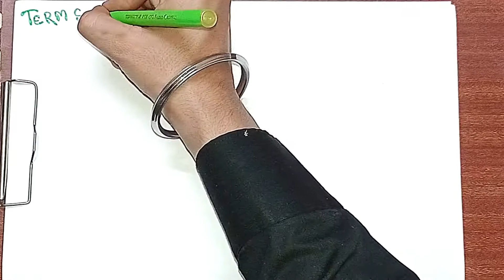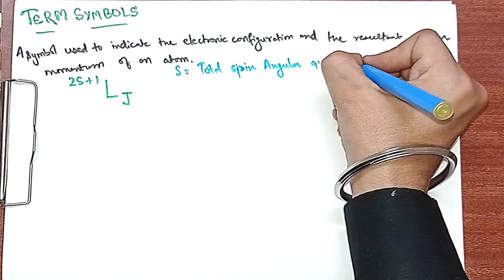Electronic Spectra Of Transition Metal Complexes BSc 3rd Year| Part 2| Term Symbols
Hi there! New to Singh Education Planet? If so, here's what you need to know -- We are providing free of cost videos of all lectures of Chemistry from class 9th to Post Graduate level. Watch this full video to understand the concept completely.
Regards: Singh Education Planet

This video describes term symbols